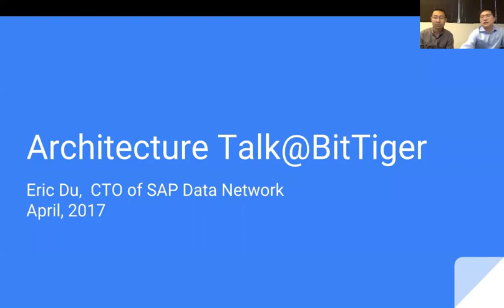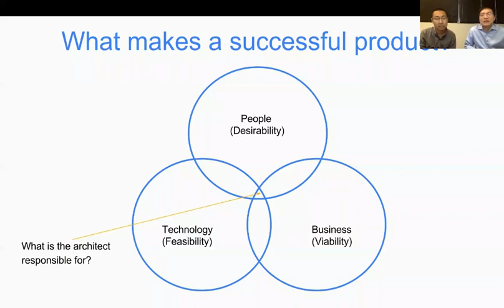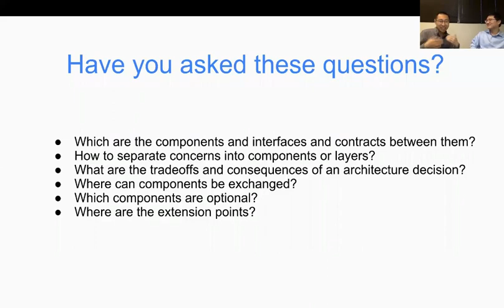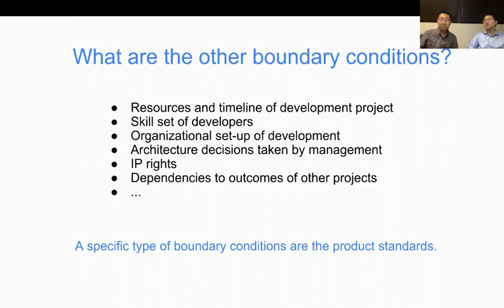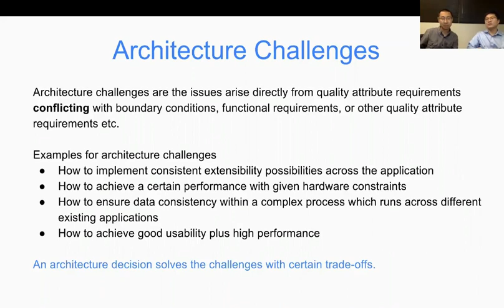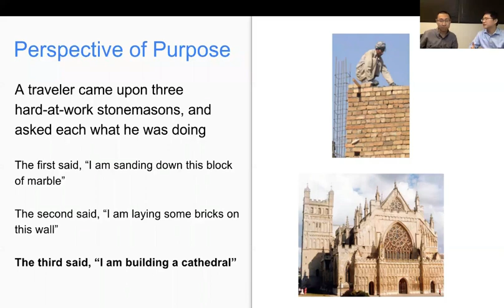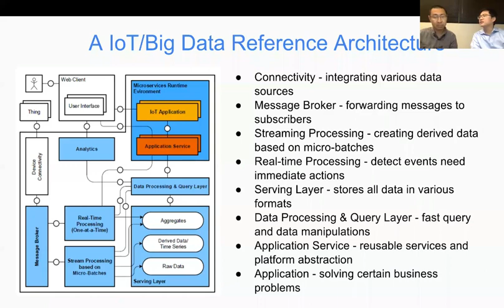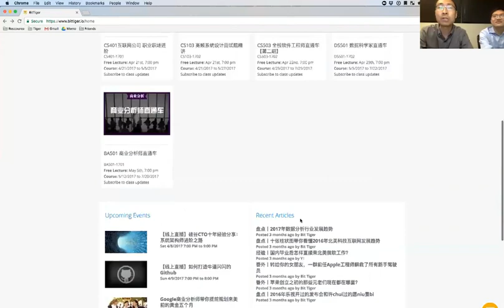【BitTiger终身学习公开课】SAP CTO分享：硅谷架构师进阶之路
从程序员到架构师，再谈架构师的晋级之路：架构师思考的问题，日常工作中的方法论。希望往架构师方向发展的小伙伴必看！更多视频：